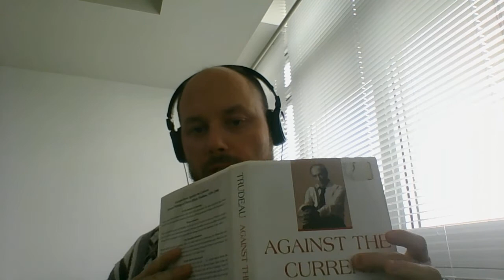LGL130 The Canadian Constitution (Intro and Part 1)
For my LGL 130: Intro to the Canadian Legal System class; this is Part #1 of the Canadian Constitution. It focuses on the history. I'm still getting used to the whole video at home thing, so please excuse the poor production quality. They will get better.